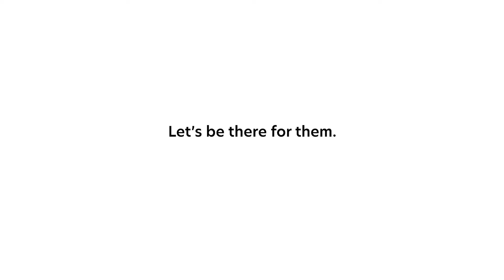Boys and Girls Clubs PSA: Let's be there for them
For some, staying at home means feeling alone. Boys and Girls Clubs are here to support  young people when they need it the most.

Let's be there for them.